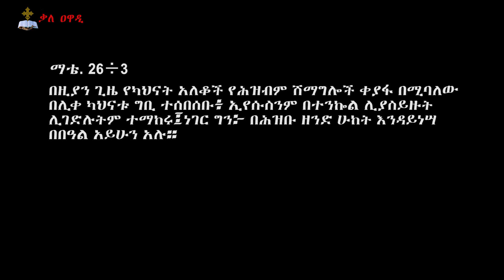ፍቅርም እንደዚህ ነው || ሰሙነ ህማማት || ክፍል 4 || Kale Awadi ቃለ ዐዋዲ ቴሌብዥን